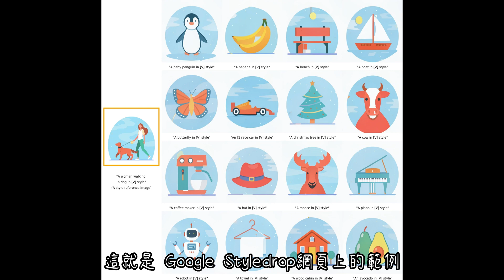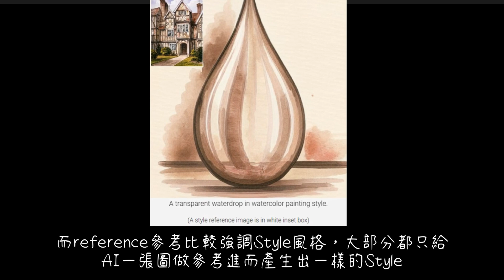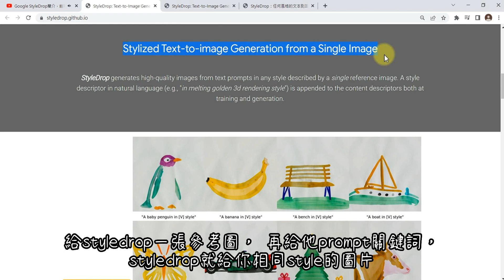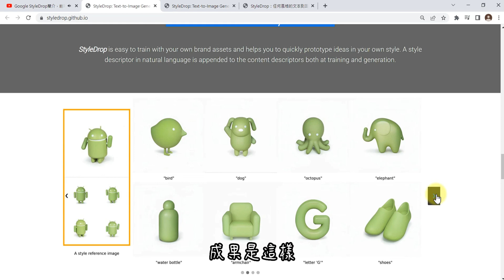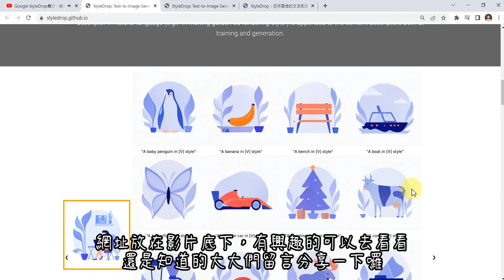Google StyleDrop簡介，能取代checkpoint 、lora training model，Not yet.....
Google StyleDrop網址

其他老阿貝分享的影片:
將AI繪圖stablde diffusion裝到自己的google雲端硬碟系列: